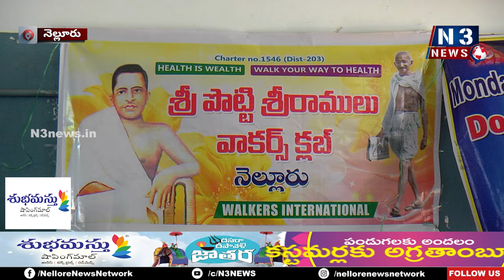సేవ కోస‌మే.. శ్రీ పొట్టి శ్రీ‌రాములు వాక‌ర్స్ క్ల‌బ్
- క్ల‌బ్ అధ్య‌క్షులు సింగంశెట్టి ముర‌ళీమోహ‌న్‌రావు
- వాత్స‌ల్య ఆశ్ర‌మంలోని విద్యార్థుల‌కి పౌష్టికాహా పంపిణీ
- అల‌రించిన చిన్నారుల సాంస్కృతి కార్య‌క్ర‌మాలు